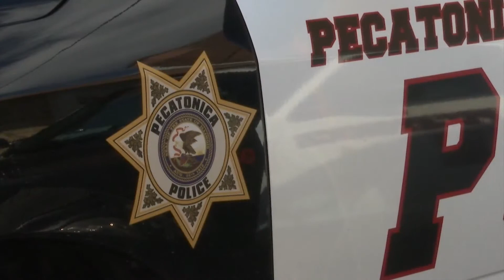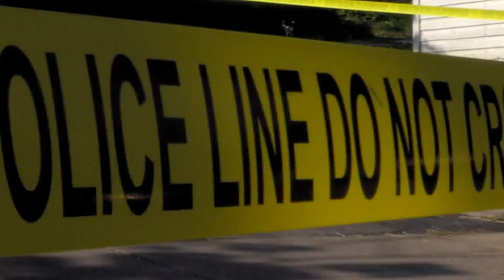New system upgrade already helping local law enforcement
While it might not sound glamorous, law enforcement agencies' records management systems can be life-saving.